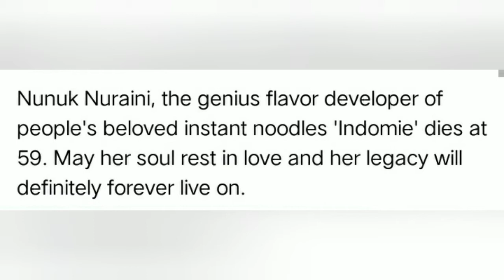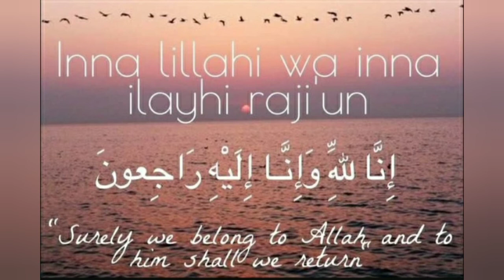Nunuk Nuraini, Indonesian Woman behind INDOMIE Mi Goreng passes away at the age of 59